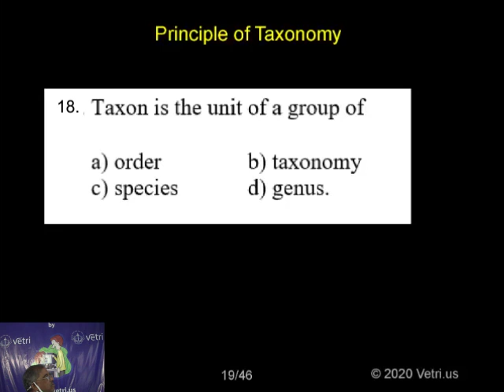Botany 2020 Test 9 Question 1 18